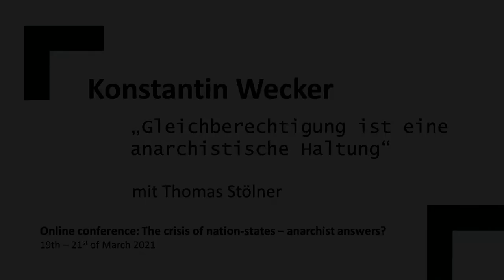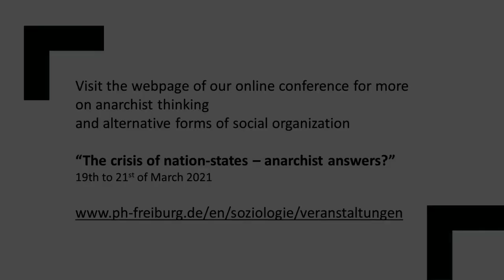Interview mit Konstantin Wecker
Participate in the online conference "The crisis of nation-states – anarchist answers?" for free. Dates: 19th - 21st March 2021